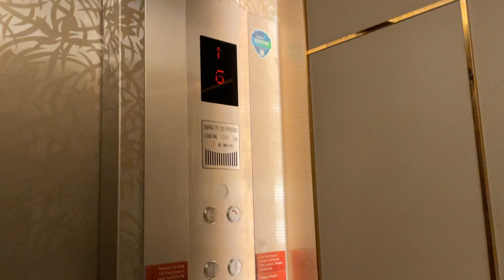4 Toshiba Elevators at The Garden Mall, Kuala Lumpur, Malaysia. (Near the Hotel)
The elevators is located near hotel back entrance one but during midnight the door will locked back entrance after the mall was closed as well this is also boring Generic one as well maintained Toshiba.

Lift Brand: Toshiba
Usage of Lift: Passenger
Lift Capacity: 20 Persons / 1365 KG
Servicing Floors: P4,P3,P2,P1,LG,G,1,2,3,4,5,6.
Lift Rating: 8/10